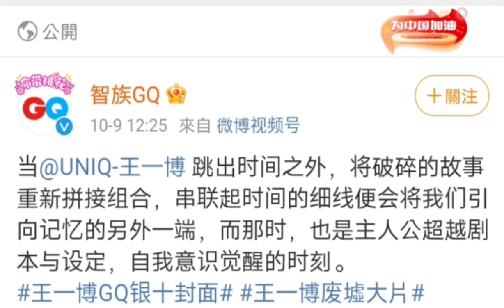王一博 智族 GQ 銀十封面 王一博 廢墟大片